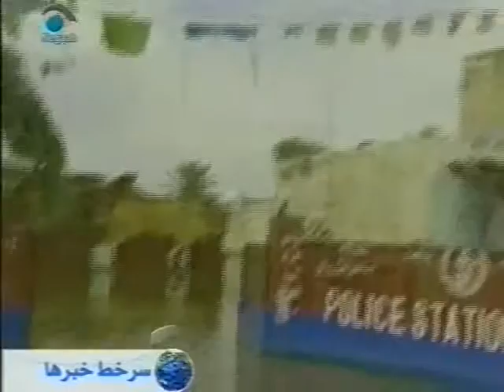NEGAAH NEWS DATE 17 SEPTEMBER 2011 PART 1 WMV